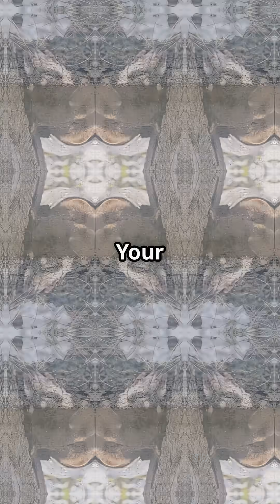How Dogs Use Smell to Perceive the Passage of Time ⏰👃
🐕 How Dogs SMELL Time Passing: The Mind-Blowing Science of Canine Time Perception! ⏰👃
Your dog doesn’t need a clock—they sniff time passing! Discover how your pup’s nose detects fading scents to track minutes, hours, and even predict when you’ll walk through the door. Science reveals their secret "scent clock" is 100,000x more advanced than human timekeeping!

🔬 You’ll Learn:
✅ How odor decay = a ticking clock (dogs detect exactly how long you’ve been gone by scent concentration!).
✅ The Alexandra Horowitz study proving dogs map time through smell (Columbia University).
✅ Why your dog waits precisely at 5 PM by the door (hint: your "work scent" fades to a predictable low!).
✅ How dogs "time travel" by sniffing layered odors (yesterday’s walk vs. this morning’s mail).
✅ Shocking truth: Stress spikes when scent routines break (e.g., you come home early/late)
👉 Like if YOUR dog magically greets you at the door!
👉 Comment: "Does your pup predict your schedule? Share stories below!"